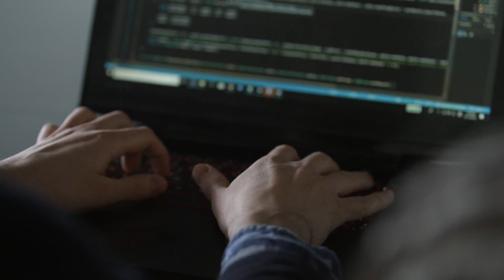TIER-ED: Technology Innovation in Educational Research and Design—What ILLINOIS Was Built To Do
TIER-ED is a community of interdisciplinary researchers and designers at Illinois developing cutting-edge applications of new technologies to critical issues in education and learning across the lifespan. The initiative is based in the College of Education, but it draws on expertise from across the University of Illinois in designing, developing, and assessing these technologies. The TIER-ED initiative was funded by the University of Illinois as a strategic growth area.